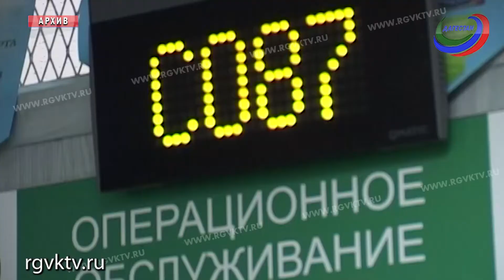Первого мая президент страны подписал более 40 законов и указов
Первого мая президент страны Владимир Путин подписал более 40 законов и указов. Они охватывают разные сферы. Так, к примеру, глава государства утвердил ипотечные каникулы. По ним гражданин, взявший в банке займ на покупку жилья и попавший в трудную жизненную ситуацию, может получить отсрочку платежей до полугода.